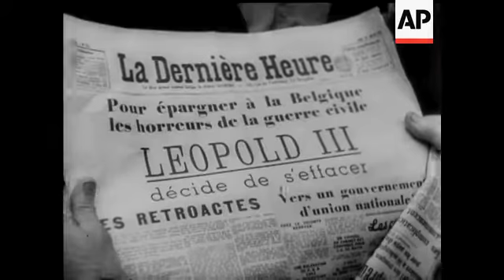BELGIAN CRISIS SUBSIDES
(7 Aug 1950) The climax of the Belgian crisis came, when thousands of strikers and other anti-royalists prepared to march on Brussels. If the King's decision to transfer rights to his son had not been taken, the march would have meant civil war throughout Belgium.